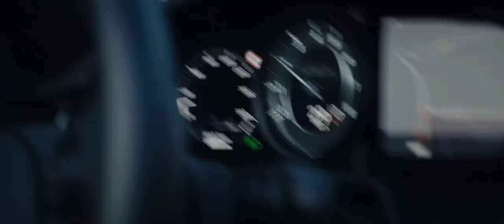Michael Fassbender: Road to Le Mans – Season 4, Episode 4 – Night shift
Follow the fourth season of Michael’s journey to compete at the world’s ultimate motorsport event in this weekly YouTube series. Next episode available now.
911 Turbo S Cabriolet: Fuel consumption combined in l/100 km: 12,5 - 12,1 (WLTP); 11,3 (NEDC); CO2 emissions combined in g/km: 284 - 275 (WLTP); 257 g/km (NEDC)
Cayenne E-Hybrid Coupé: Electrical consumption combined in kWh/100 km: 26,5 - 25,4 (WLTP), 22,4 - 22,0 (NEDC); Range Combined in km: 41 - 43 (WLTP), Range City in km: 43 - 47 (WLTP); CO2 emissions combined in g/km: 85 - 73 (WLTP), 60 - 58 (NEDC) I I Status: 12/2022